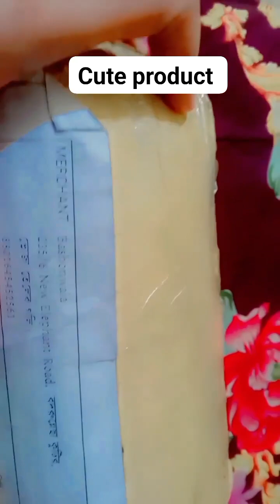Unpacking Video From Our Honorable Customer After Receiving The Parcel.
♦️গুলশান বাড্ডা লিংক রোড শোরুমঃ
গ-৯৪,গুলশান বাড্ডা লিংক রোড,
প্রিমিয়ার ব্যাংকের পাশে, ঢাকা -১২১২
যেকোনো অনুসন্ধানে : ০১৩২৯৫৭১০১৩

♦️এলিফ্যান্ট রোড শোরুমঃ
২৩৬ নিউ এলিফ্যান্ট রোড,শেলটেক সিয়ারা (নিচ তলা)
দোকান নং# জি ১৬ - ১৭, ঢাকা-১২০৫
যেকোনো অনুসন্ধানে : ০১৩২৯৫৭১০১৪

♦️ চট্টগ্রাম শোরুমঃ
দামপাড়া পুলিশ লাইনস,পুলিশ লাইনস এর মেইন গেটের পাশে, এম এম আলী রোড, দামপাড়া, চট্টগ্রাম।

♦️ খুলনা শোরুমঃ
ডাঃ রহিম প্লাজা, ১৫ কে.ডি.এ এভিনিউ, মিউচুয়াল ট্রাস্ট ব্যাংকের নিচতলা, খুলনা
যে কোনো অনুসন্ধানে : ০১৩২৯৫৭১০১৭